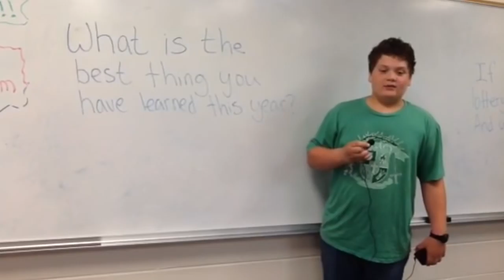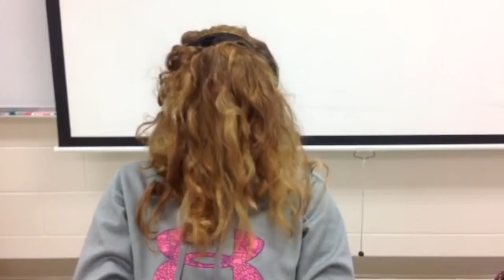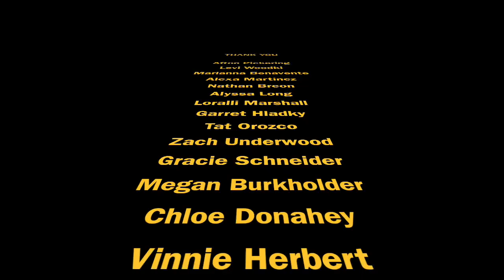End of Year Video 2015